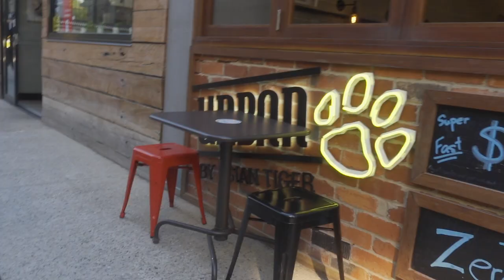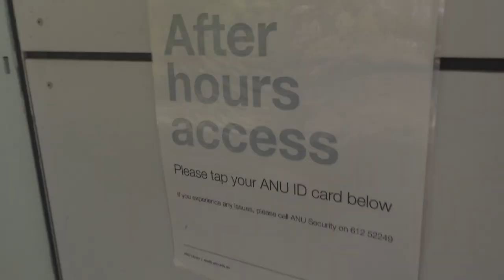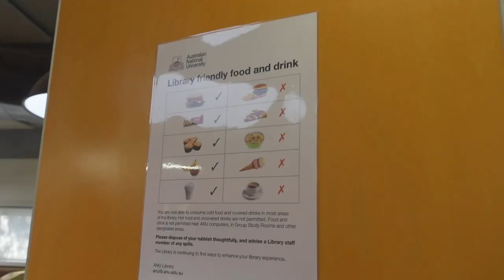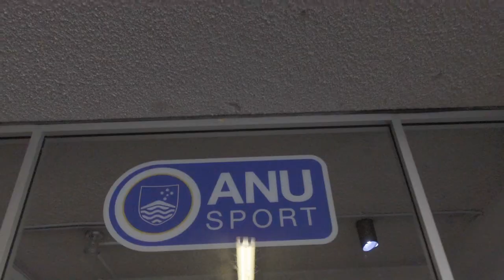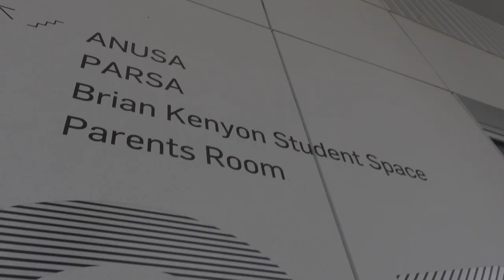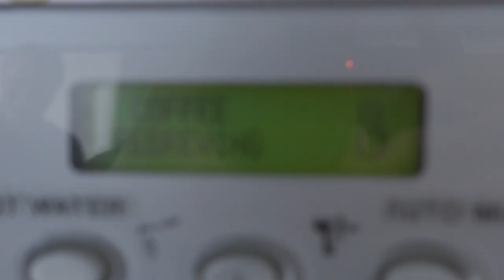ANU CAMPUS TOUR 2.0 | A week at The Australian National University | Canberra autumn Covid-free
My favorite season in Canberra is here! So I made an improved campus tour video featuring Canberra autumn. The tour includes ANU library, a gym, and mount Stromlo, among many other random things! Sneak and peak into a uni in a Covid-free city!

It's been a while since my last video. I'm out of the lab guys!

G'day y'all from Australia.

I'm a final year physics PhD student at The Australian National University. I make videos about PhD tips & tricks and sometimes random bits and pieces of my poor ass grad student's life. My thesis involves building a squeezed light system at the LIGO Hanford site and developing squeezed light technology for the future generations ground-based gravitational-wave detectors.

My GEARS (buy anything through these links and I get commissions!):
[The Big Camera]
[The lens]
[Cheap Monitor for my big camera]